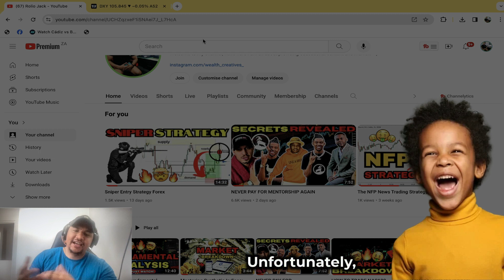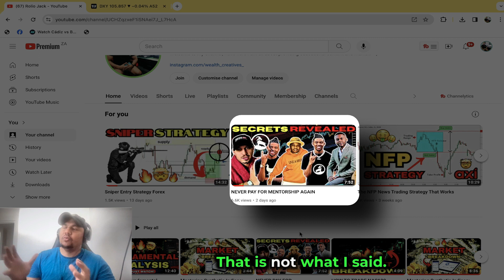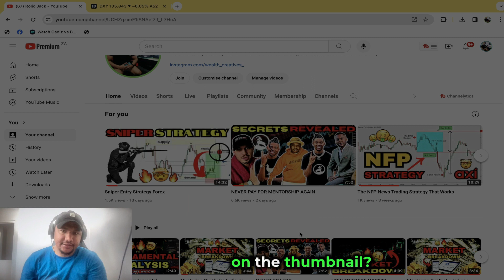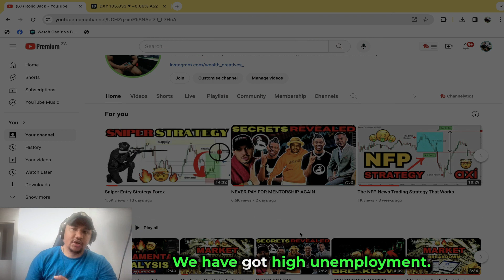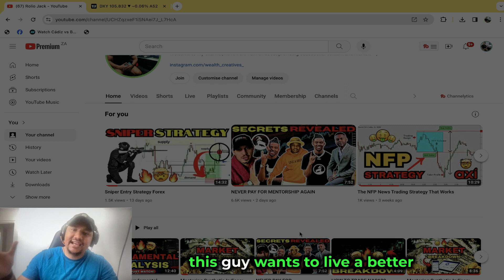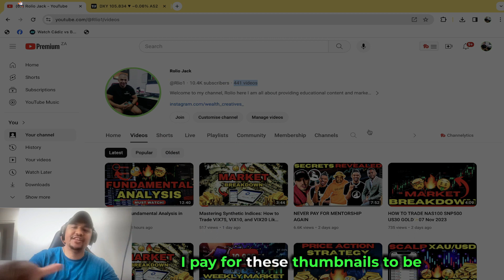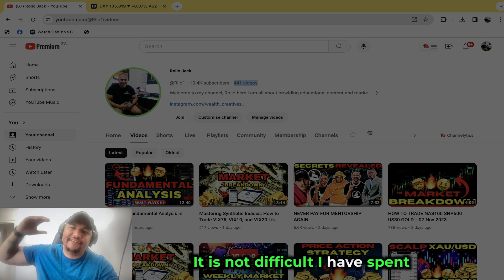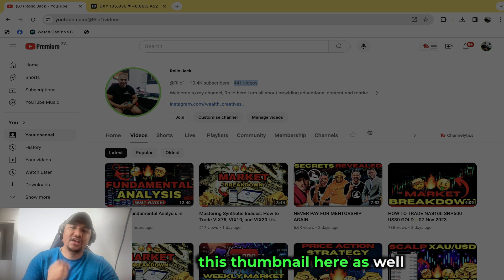Why They're Mad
Hey Guys! Welcome and in today's video, i will breakdown the purpose of a video i made to make it clear why they're mad

Enjoyed watching the video? Stay Safe & Thank You For Your Support.